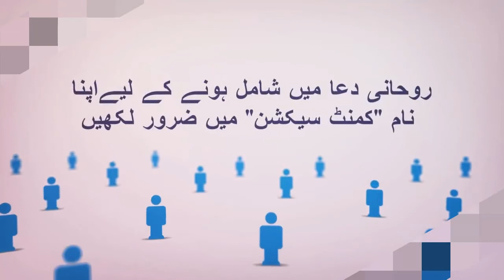Masjid Nabawi ke Mutaliq Chand Khairat angez Haqaiq | MaviyaTube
Dosto Umeed krty hain ke ap sab thek hn gain. Dosto aj ki es video my hum ny apko Masjid Nabawi ke bary kuch aham aur khas batein batai hain jo apko zaror pasand ayein gi. Aur apki knowlege my ezafa karein gi...